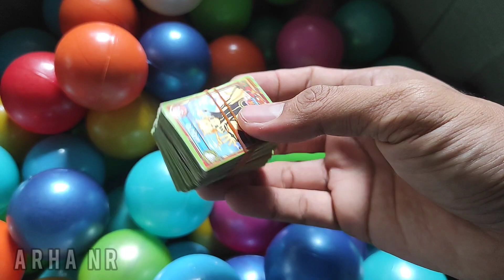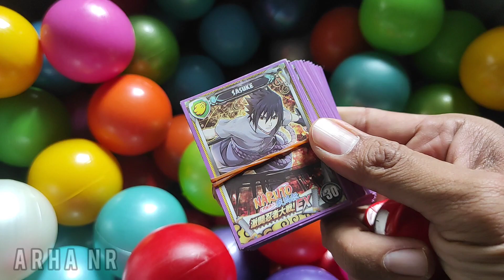MENCARI MAINAN KARTU NARUTO SHIPPUDEN MENEMUKAN DINOSAURUS JURASSIC SPINOSAURUS GIGANOTOSAURUS